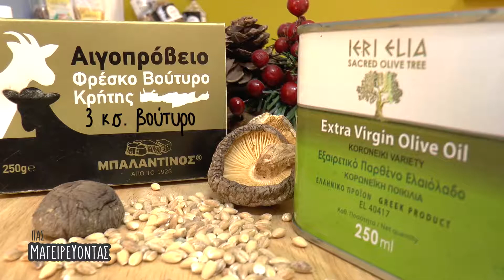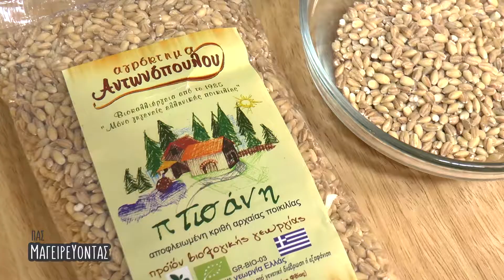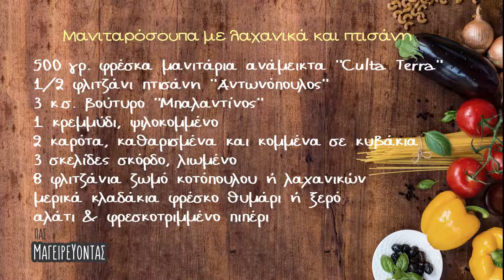Μανιταρόσουπα με λαχανικά και πτισάνη - Πας μαγειρεύοντας